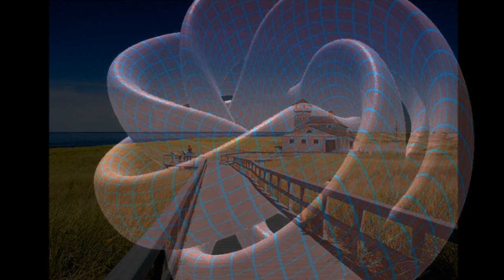Art Movie Show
Journey with this mystical composition of time and distance